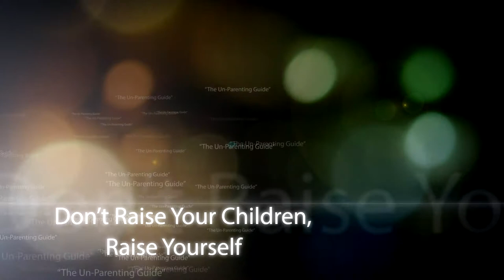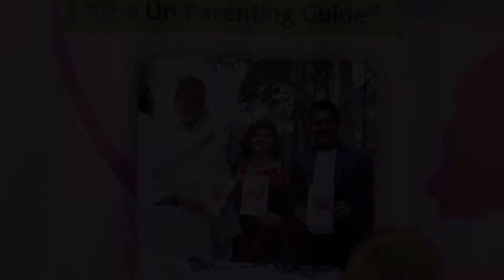Mr. Shailesh Lodha in conversation with Dr. Swati Lodha | Official Trailer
"Don't Raise Your Children, Raise Yourself" - A Parenting Bestseller by Dr. Swati Lodha was released recently. This is a short peek into a promotional event held in Mumbai, where celebrated Actor-Poet Shailesh Lodha spoke to Dr. Swati Lodha